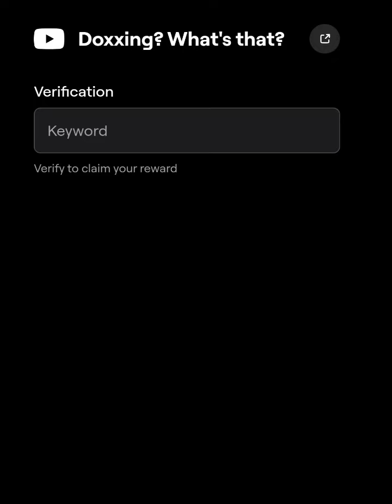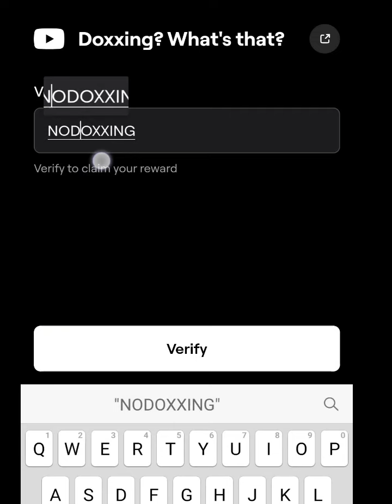Doxxing Video Code Blum Keyword What Is The Answer